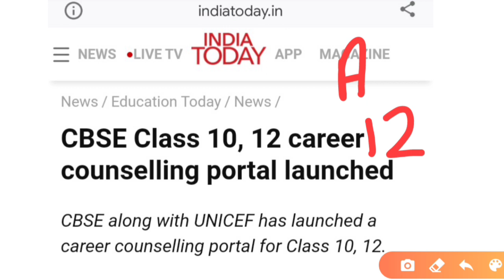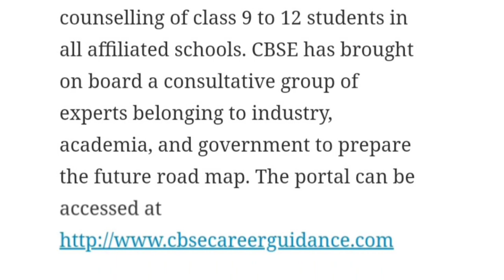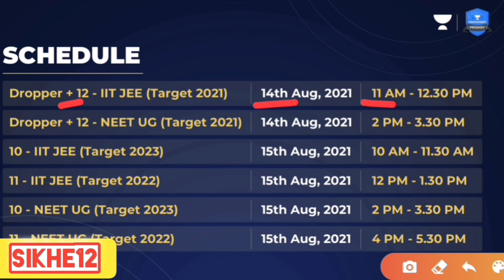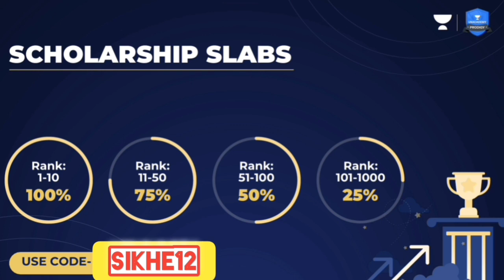Cbse latest news-cbse class 10,12 career councelling portal launched/Cbse today latest news update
Use my code:

Use code-(SIKHE12)

बिना परीक्षा Pass होंगे Students?